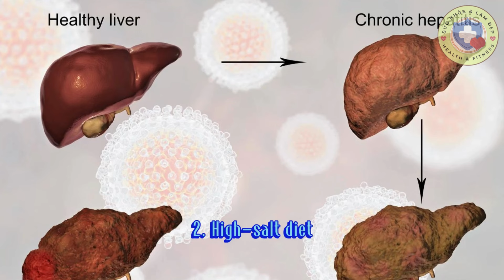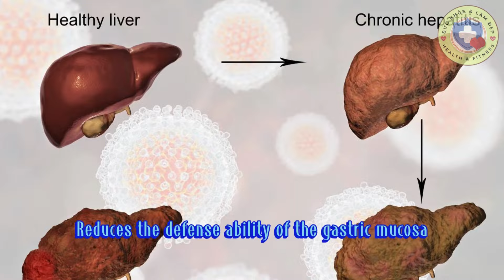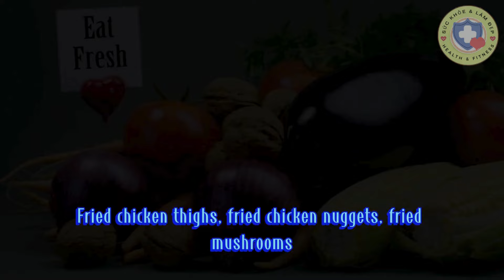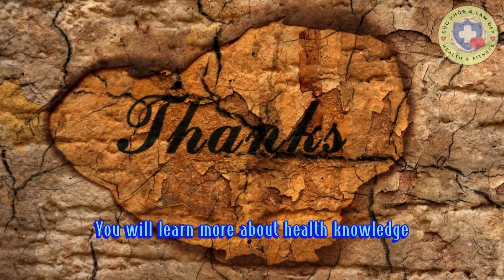Thói quen gây hại cho sức khỏe dạ dày | Habits to damage health of stomach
► Tập thể dục để có sức khỏe tốt là điều rất cần thiết nếu bạn muốn duy trì sức khỏe .
► Video này sẽ hướng dẫn các bạn cách tập thể dục để có sức khỏe tốt. Với nhiều động tác khác nhau ,  bạn có thể lựa chọn để cải thiện sức khỏe của mình.
► Hãy theo dõi video và cùng tập luyện với Health & Fitness - Sức khỏe & Làm đẹp nhé .

 ☞  English version is bellowing :

► Exercising for good health is essential if you want to stay healthy.

► This video will show you how to exercise for good health. With many different movements, you can choose to improve your health.

► Let's watch this video and practise with Health & Fitness - Sức khỏe & Làm đẹp .